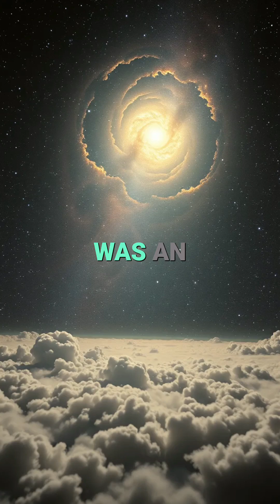The Dark Big Bang: A New Cosmic Idea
What if the universe had a second Big Bang—just for dark matter? The Dark Big Bang theory says a hidden explosion, separate from ours, birthed the invisible stuff—5 times more than normal matter. No light, just gravity. Could it explain cosmic mysteries? Sub for more mind-blowing space secrets!